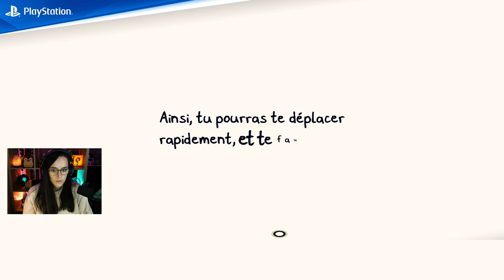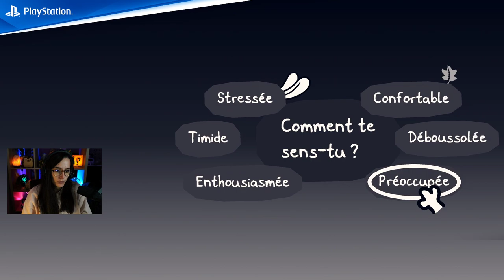JE SUIS UNE ARTISTE - LET'S PLAY CHICORY A COLORFUL TALE #03 - JEUDI INDÉ 16/12/2021 - ULTIA REPLAY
On se retrouve aujourd'hui pour un nouveau Jeudi Indé. Cette fois ci on découvre : Chicory a Colorful Tale. C'est un jeu d'aventure où l'on peut peindre pour résoudre des énigmes et débloquer de nouvelles zones.